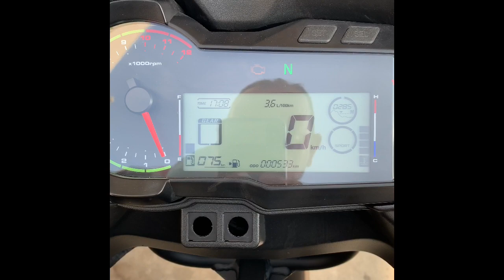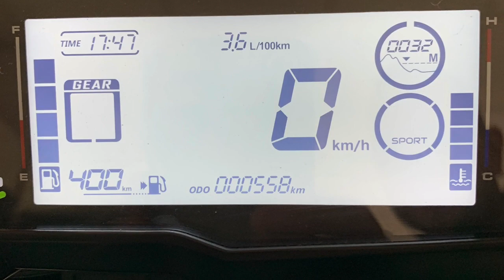AUTONOMÍA REAL MACBOR XR5 Y RODAJE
530 km con un depósito. A superado mis expectativas!!! Mis 10 👍🏻